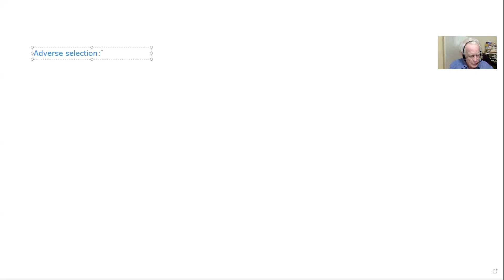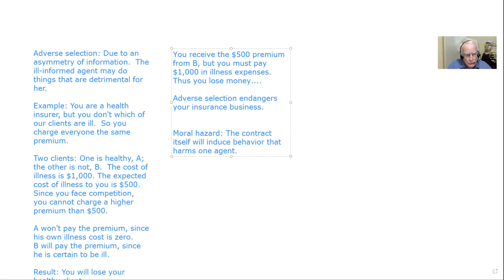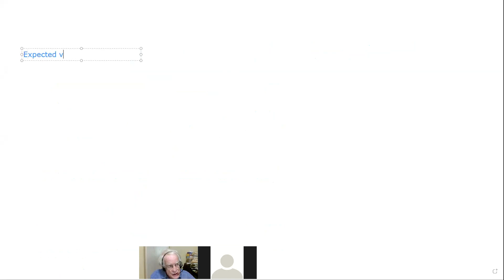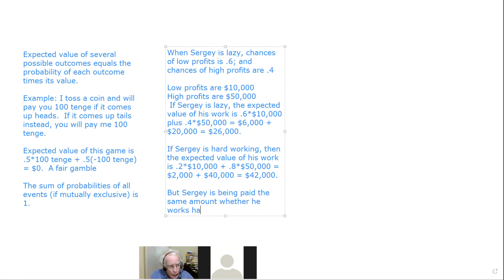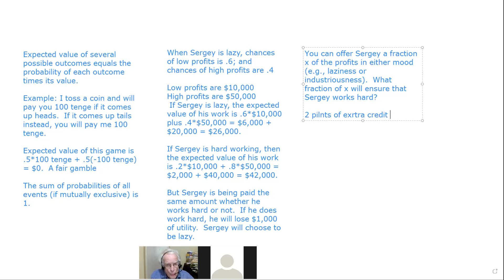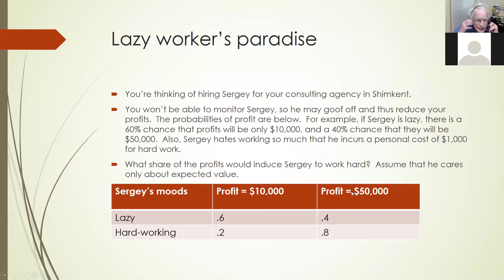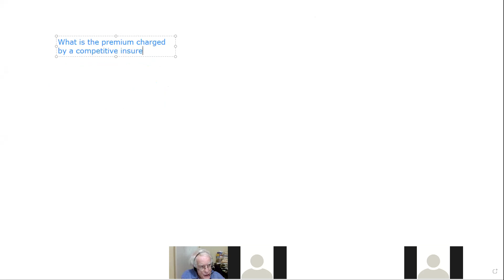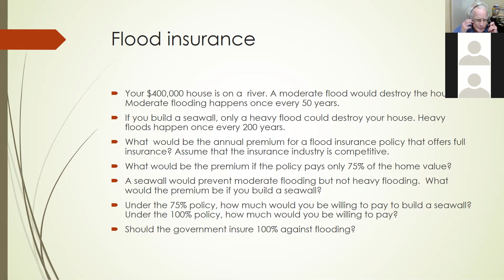Information, please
Solving problems about adverse selection and moral hazard